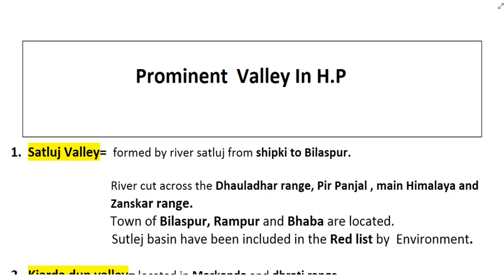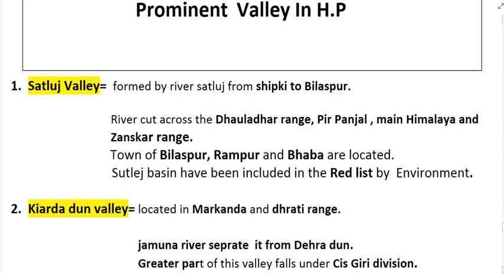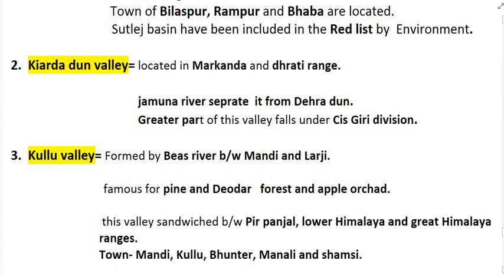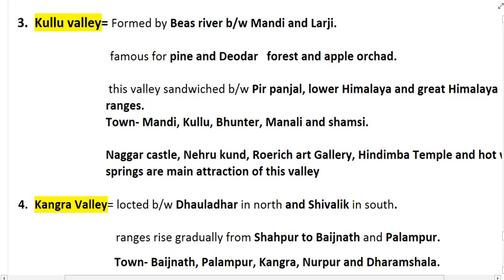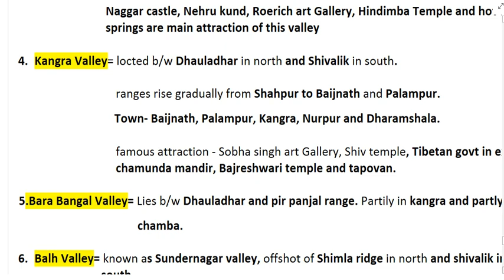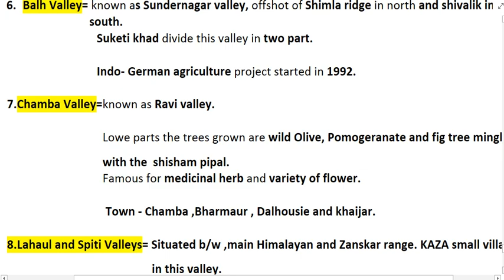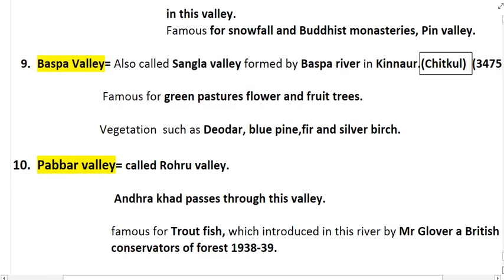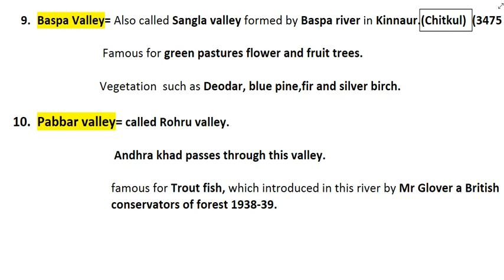Valley IN H.P BY JAG MOHAN BALOKHRA PART 6 BY PROVIDENT STUDY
VALLEY IN H.P RELATED TO  ALL H.P GOVT EXAM
TO THE POINT CONTENT AND RELIABLE FOR ALL MCQ EXAM OF HP